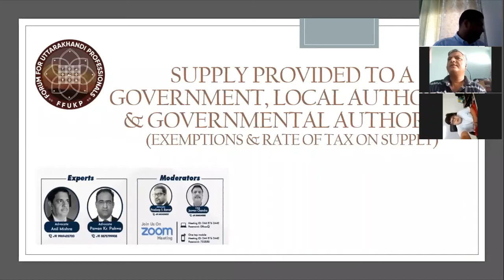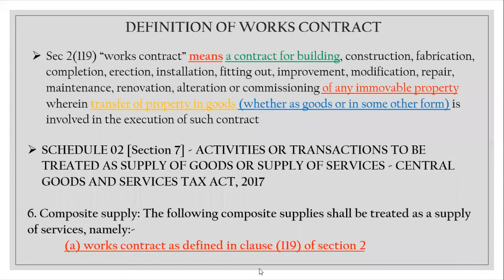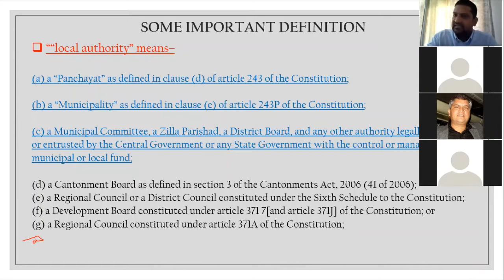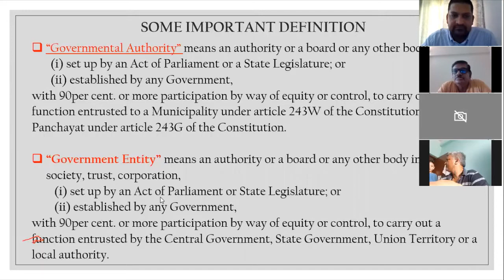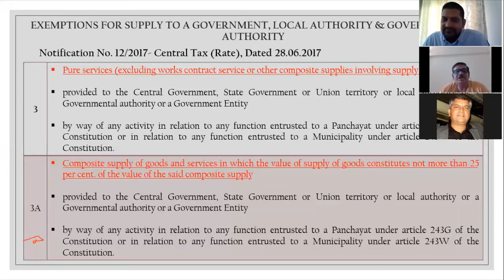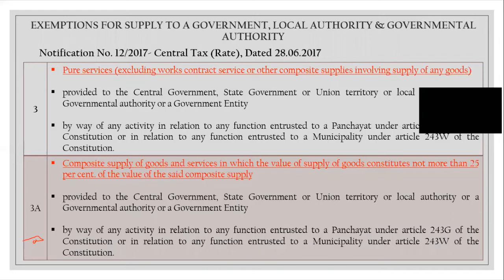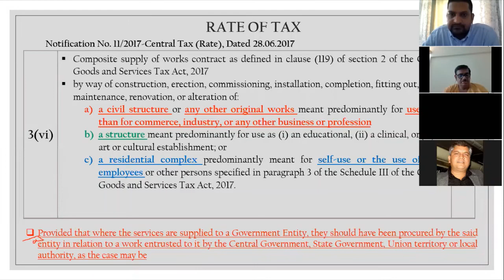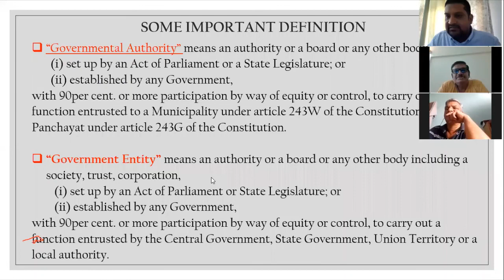Webinar on Exemptions & Rate of Tax in Relation to Supply to a Government & Governmental Authority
We would be covering following topics in the Webinar:
1. Definition of Composite Works Contract-Sec-2(119)
2. Exemptions and Rate of Tax in relation to Supply to Government & Governmental Authority
    -Covering Exemption Notification No. 12/2017-Sr.No. 3 &3A
    -Sr. No. 3(vi), 3(vii), 3(ix) & 3(x) of Notification No. 11/2017
    -Analysis of the word Civil Structure & Structure used in Sr.No. 3(vi) of Notification No. 11/2017